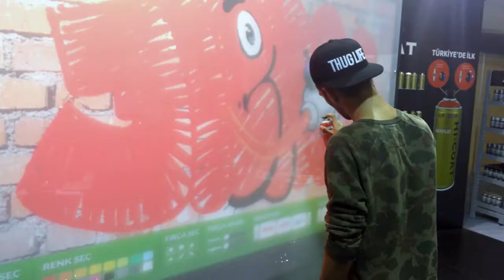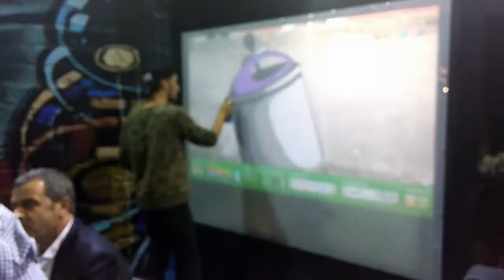Digital Graffiti Wall - Dijital Graffiti Duvarı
🎨🏙️ Dijital Graffiti Duvarı, etkinliklerinizi özel bir deneyimle canlandırmak için kiralayabileceğiniz bir üründür. Sokak sanatı ve dijital teknolojilerin muhteşem bir birleşimiyle katılımcılara yaratıcı bir deneyim sunar. Etkinliğinize eğlenceli bir dokunuş katmak ve katılımcıları renkli dünyaya davet etmek için bizi hemen arayın ve bu eşsiz deneyimi kiralayarak etkinliğinizi özel kılın! 🌟🖌️

🎨🏙️  Digital Graffiti Wall is a product you can rent to liven up your events with a special experience. It offers participants a creative experience with a magnificent combination of street art and digital technologies. 🌟🖌️